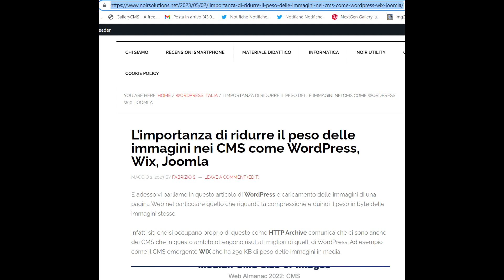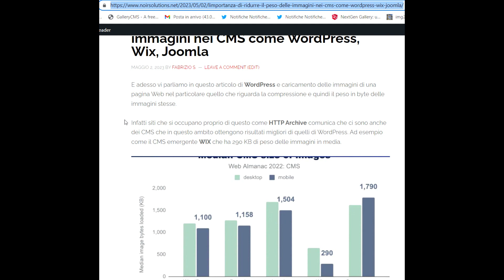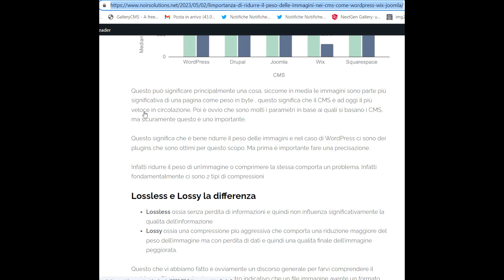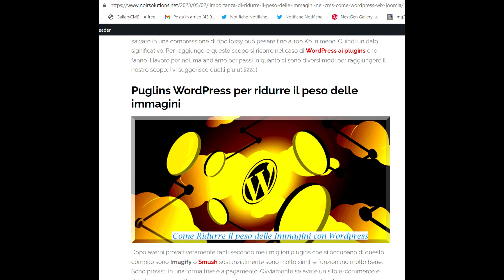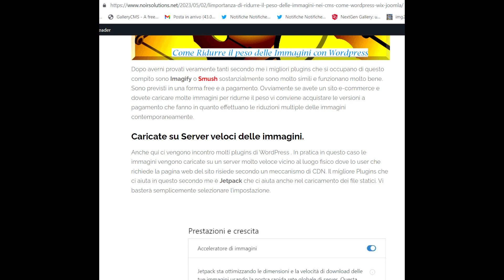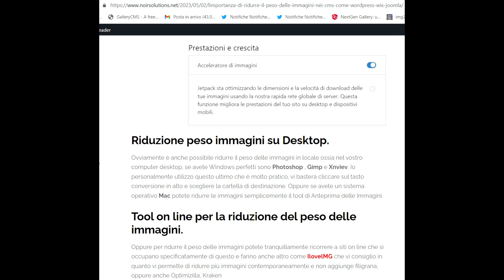Come ridurre il peso delle immagini nei siti WEB nei principali CMS come Wordpress, Wix , Joomla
Video dove vi parliamo dei principali CMS che sono in circolazione e dell'importanza che ha il peso delle immagini che rischia di appesantire il caricamento della pagina e il server sul quale sono ospitati.  Vi mostriamo quindi come alleggerire il peso delle immagini con i plugins di Wordpress, con i software Desktop e con i siti on line gratuiti.